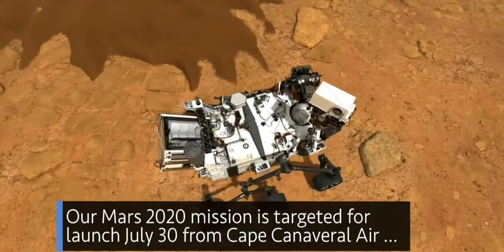Spacewalk (with subtitles)